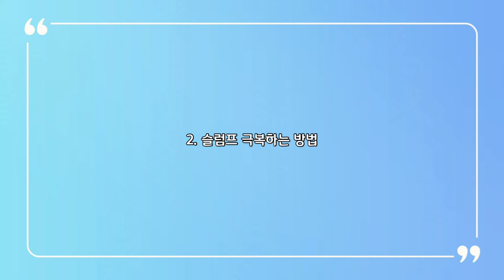[성악 입시생 필독 영상2] 성악 슬럼프 극복 방법ㅣ성악과 입시ㅣ팁ㅣ무대공포증이 뭐야? 먹는거야?ㅣ예비 새내기 성악과 간접 체험ㅣ성악도들 다 봐!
안녕하세요. '온더뮤직, 성악에빠지다' 입니다😆
이번 에피소드는 저번에 게시한 [음대 입시생 필독영상1]
라떼는 말이야~에 이어서 2편이 올라왔습니다!
2편에서 다룰 내용은 무대 공포증 극복 노하우와 슬럼프 극복,
그리고 예비 성악도와 새내기들이 궁금해할
일반적인 음대 커리큘럼과 생활 입니다😎
(학교마다 상이한 점 참고 부탁 드립니다^_^)

1. 00:00 인트로
2. 00:35 무대 긴장 푸는 노하우
3. 03:44 슬럼프 극복하는 방법
4. 05:32 학교 커리큘럼 및 생활

원하시는 컨텐츠나 문의는 댓글로 남겨주세요

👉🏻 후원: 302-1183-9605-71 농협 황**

📷 Camera: iPhone11
🎞 Producer: chaelim.H